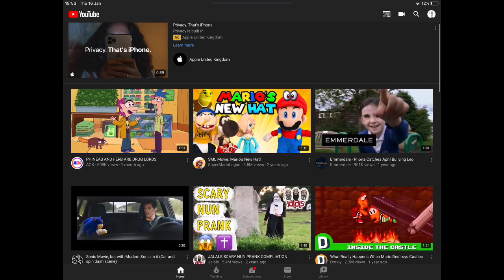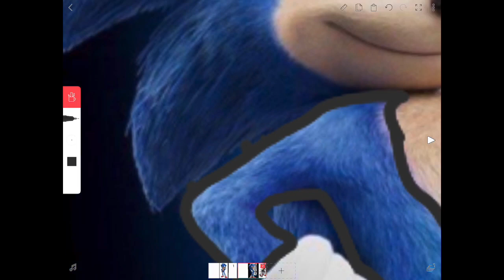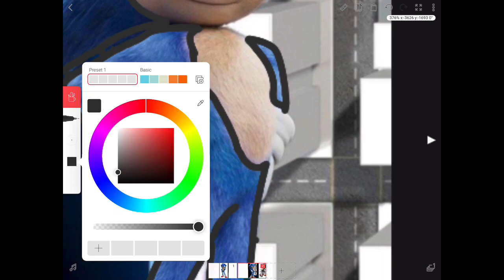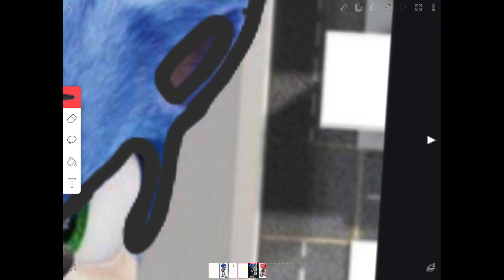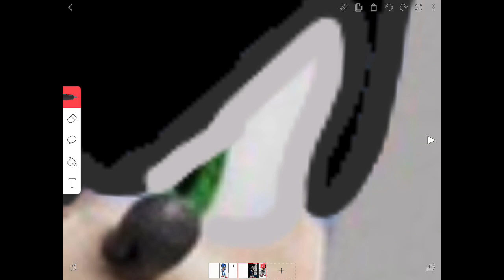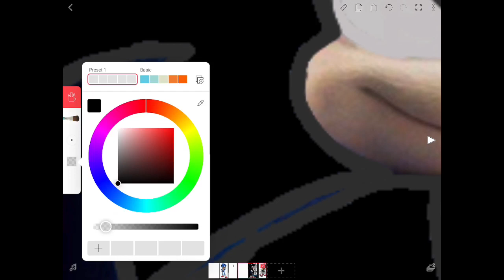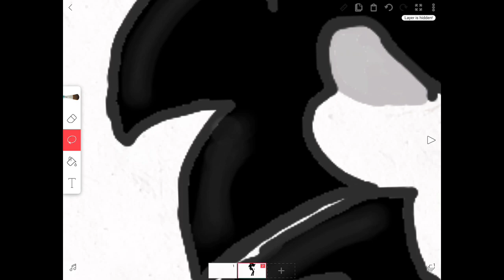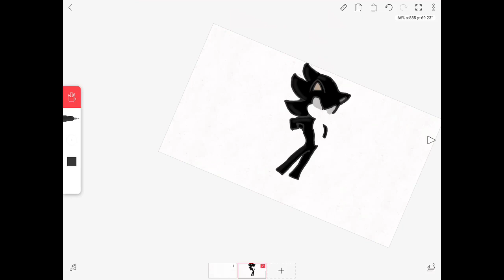Dark Sonic Movie Speed Edit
5 likes I might do the werehog